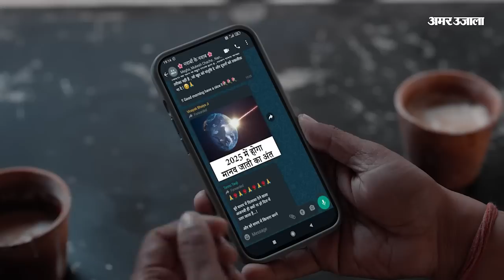Karnataka Election: Congress द्वारा Bajrang Dal बैन किये जाने पर VHP का आया बयान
कर्नाटक में कांग्रेस पार्टी के चुनाव प्रचार के दौरान बजरंग दल को बैन करने की घोषणा के बाद विश्व हिंदू परिषद का कहना है कि बजरंग दल प्रतिबंध की इस धमकी से डरने वाला नहीं है.